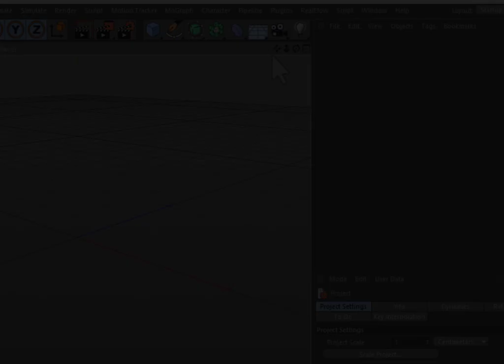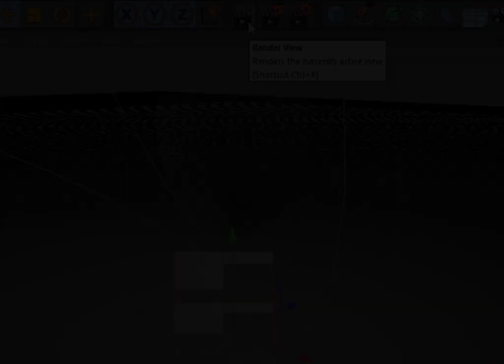Making a cup in Cinema 4D is quick and easy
3D modeling
Animation
Motion graphics
Texturing
Rendering
Lighting
Rigging
Character animation
Simulation
Dynamics
VFX
Keyframe animation
Particle systems
Shaders
Materials
UV mapping
Sculpting
Camera animation
Rendering engines
Physical renderer
Octane renderer
Arnold renderer
Redshift renderer
Procedural modeling
Cloners
Mograph
X-Particles
Hair and fur
Fluid simulations
3D printing
Archviz
CAD import
After Effects integration
Real-time rendering
Global illumination
Normal mapping
Displacement mapping
Motion tracking
Cineware
Team Render
Network rendering
Python scripting
Node-based materials
Vector graphics
Multi-pass rendering
Ambient occlusion
Shadow mapping
Procedural textures
Environment maps
Reflections
Refractions
Caustics
Depth of field
Motion blur
Lens distortion
Stereo rendering
VR rendering
Depth maps
Object buffers
Matte rendering
Render layers
3D typography
Logo animation
Product visualization
Cinema 4D
3D modeling
Animation
Texturing
Rendering
Motion graphics
Tutorials
Free 3D models
3D modeling
Animation
Texturing
Rendering
Motion graphics
Tutorials
Free 3D models
Medical visualization
Engineering visualization
Product design
Character design
Concept art
Matte painting
Keying
Color grading
HDR
Linear workflow
Color space
Image-based lighting
HDRI
Luminance mapping
Gamma correction
Anisotropic shading
Subsurface scattering
SSS
Cloth simulation
Soft body dynamics
Rigid body dynamics
Particle instancing
Camera mapping
3D compositing
Stereoscopic 3D
Depth cues
Parallax
360-degree video
Virtual reality
Augmented reality
Game development
Unity integration
Unreal Engine integration
3D sound
Foley
Sound design
Animation rigging
Morph targets
Facial animation
Pose-based animation
Inverse kinematics
Forward kinematics
Weight painting
Deformation
Joint animation
Joint hierarchies
Character modeling
Humanoid modeling
Quadruped modeling
Walk cycles
Run cycles
Jump animation
Flying animation
Lip sync
Voiceover
Facial expressions
Animation curves
Motion graphics templates
Text animation
Logo design
Video editing
Camera angles
Camera movement
Storyboarding
Previsualization
Set design
Matte backgrounds
Blue screen
Green screen
Chroma key
Lens